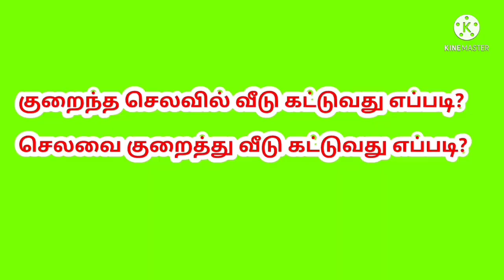குறைந்த செலவில் வீடு கட்டுவதர்க்கு எனது ஆலோசனை / Low budget house